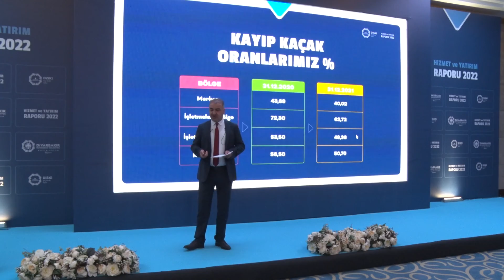Diyarbakır’ın altyapısını güçlendirmek için 16 büyük proje hayata geçirildi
Diyarbakır Büyükşehir Belediyesi Su ve Kanalizasyon İdaresi (DİSKİ) Genel Müdürlüğü, kentin altyapısını güçlendirmek için 2021’de 16 büyük projeyi Diyarbakır’a kazandırdı.

DİSKİ Genel Müdürü Fırat Tutşi, Diyarbakır genelinde 2021’de gerçekleştirdikleri ve 2022’de hayata geçirecekleri çalışmaları basın mensuplarıyla paylaştı.

Bir otelde düzenlenen toplantıda konuşan Tutşi, DİSKİ’nin 17 ilçedeki vatandaşlara toplam 1.271 personel ve 293 araçla hizmet verdiğini söyledi.

“DİSKİ geleceği planlayarak çalışıyor”

İçme ve kullanma suları için boru hatları döşediklerini ve kanalizasyon yolları inşa ettiklerini aktaran Tutşi, arıtma tesisleri, enerji üretim ve temin merkezleri, depolar, barajlarla bu yatırımların doğru yönetilmesi için yer üstünde teminine ve korunmasına çalıştıklarını vurguladı.

Tutşi, şöyle konuştu:

“Tüm su kaynaklarımızdan aldığımız suyu tesislerimizde arıtıyor,  hemşehrilerimizin musluklarından temiz ve kesintisiz içme suyunun akmasını sağlıyoruz. Su, dünyanın ve Türkiye’nin insanlığa oranla kıt kaynakları arasında; toprağın bereketi, canlıların yaşam alanı, insanın özü ve olmazsa olmaz gereksinimi. Dolasıyla böylesine hayati ve günlük bir ihtiyacın en sağlıklı şekilde karşılanması DİSKİ’nin asli vazifesi. Ancak su meselesi yalnız günün değil, geleceğin de aynı derecede hayati meselesi.”

Son 2 yılda yaptıkları tüm işlemlerle Diyarbakır’ın suyunu en doğru biçimde yönetilmesini sağlamak ve sürdürebilir bilinci oluşturmak gibi bir vizyonlarının olduğuna değinen Tutşi, bu bilinçle içme suyu şebekeleri döşediklerini, modern arıtma tesisleri inşa ettiklerini ve kanalizasyon sistemiyle kentin göz bebeği Dicle Nehri’ni temiz tutuklarını iletti.

“Su yönetimini düzgün bir zemine oturtmak istiyoruz”

SCADA Projesi’yle Diyarbakır’ın suyunu yönetmeyi ve kayıp kaçakla israfını önlemeyi amaçladıklarına dikkat çeken Tutşi, Diyarbakır’ın 50, hatta 100 yıllık su hazinesini yönetmek, düzgün dağıtmak ve sürdürülebilir bir zemine oturtmak amacıyla yatırımları hayata geçirdiklerini söyledi.

Tutşi, konuşmasını şu ifadelerle sürdürdü:

“Devletimiz de; Diyarbakır’ımızın su kaynaklarını korumak ve geliştirmek adına yapımı bu yıl tamamlanacak Silvan Barajı başta olmak üzere; 7 barajı daha Diyarbakır’ın bugününe ve geleceğine armağan ediyor. Su hazinemiz, DİSKİ’nin kaynakları, tüm bu yatırımlar; Diyarbakır’da yaşayan 1 milyon 800 bin insanın ortak kaynağı. Arıtma tesislerimiz, köylere açtığımız kuyularımız, mevcut 6 barajımız. İnsanımızın ortak varlıkları. Ancak sadece bugün burada yaşayanların değil, bugün doğan ve yarın doğacak her bir hemşehrimizin de ortak varlıkları, geleceğin su teminatı.”

“Abonelerimiz paydaşlarımızdır”

Tutşi, su kaynaklarının yönetiminde her bir aboneyi paydaş olarak gördüklerini aktararak şöyle konuştu:

“Tamamlanan ve devam eden 550 milyon liralık yatırımlarımızla Diyarbakır’da suyun yönetimi için yeni bir bakış inşa ediyoruz. Her bir hemşehrimizin ortak paydaşlığında bugünün ve geleceğin su teminini garanti altına alıyoruz. Sayın Valimiz Münir Karaloğlu başta olmak üzere tüm Diyarbakır’ımıza verdikleri önem ve destek için; kurumum ve şahsım adına size teşekkür ediyorum.”

Tutşi, yaptığı açıklamaların ardından 2021’de merkez ilçelerden, en ücra kırsal mahallelere hayata geçirdikleri projeleri paylaştı.

“Diyarbakır’da 2021’de 16 proje tamamlandı”

Yaptığı sunumla hayata geçirdikleri projeleri detaylandıran Tutşi, merkez ve kırsal mahallelerde yaptıkları sondaj çalışmalarından, yeni terfi merkezlerine, kanalizasyon şebekelerinden, yeni su depolarına, yağmur suyu şebekelerinden, yeni içme suyu şebekelerine kadar 2021’de 16 büyük projeyi Diyarbakır’a kazandırdıklarını aktardı.

Yaptığı sunuma abone sayısındaki artışa ve kaçak kullanıma yönelik Diyarbakır’ın dört bir yanında tarama çalışması yaptıklarına değinen Tutşi, son bir yılda 36 bin 470 yeni aboneyle toplam sayıyı 445 bin 511’e çıkardıklarını, Diyarbakır’da abonesiz ev, ticarethane kalmayana dek çalışmalarına devam edeceklerini kaydetti.

“13 projemiz yapım aşamasında”

İl genelinde DİSKİ öz kaynaklarıyla ve dış finansman desteğiyle yürüttükleri 13 projenin yapım aşamasında olduğunu duyuran Tutşi, içme suyu şebekeleri, kanalizasyon inşaları ve diğer altyapı çalışmalarının yanı sıra büyük projeleri hayata geçirmeye hazırlandıklarını aktardı.

“Diyarbakır’ın 50 yıllık su sorunu çözüyoruz”

Tutşi, Bismil Atıksu Projesi’ni yıl içinde, Dicle Barajı 2’inci Aşama İsale Hattı ve Pompa İstasyonu’nu ise Şubat 2023’de hayata geçireceklerinin müjdesini verdi.

Bu 2 büyük projeyle Diyarbakır’ın su kirliliğinin önüne geçeceklerini ve Diyarbakır’ın 50 yıllık su sorununu çözeceklerini bildiren Tutşi, tamamlanan ve devam eden 550 milyon TL yatırımlarla Diyarbakır’da su yönetimi için yeni bir bakış açısı inşa edeceklerini ifade etti.

Program, soruların cevaplandırılması ve toplu fotoğraf çekimiyle sona erdi.